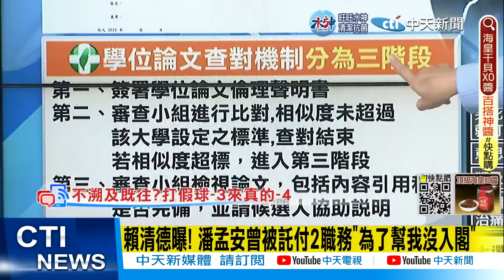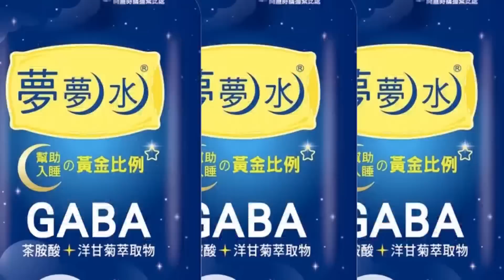【盧秀芳辣晚報】哇咧! "彭文正獻計" 賴清德"這樣做" 2024必贏! @中天新聞CtiNews 精華版